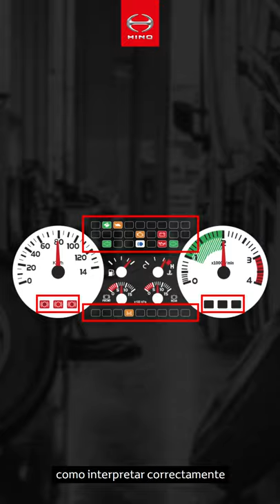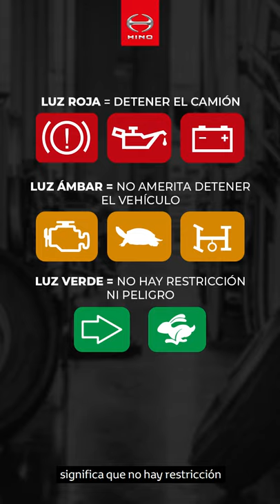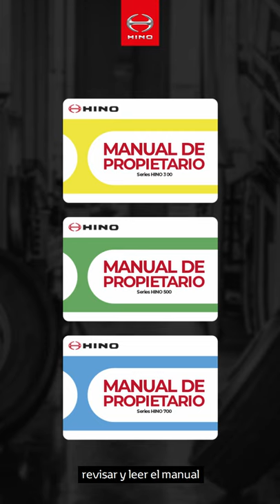EcoDrive EP 10: Lee las luces testigo del panel de tu camión🚚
Hola, amigos Hinoteros 🖐

Soy el instructor de HinoPerú, Juan Carlos García Naranjo y en esta oportunidad les traigo el décimo vídeo de la serie titulada EcoDriveVirtual.

En este video aprenderemos cómo interpretar correctamente las LucesTestigo del panel de instrumentos.

00:00 Introducción

00:22 En el vídeo anterior vimos que el panel de instrumentos al ser un dispositivo de salida nos mantiene informados a través de dispositivos como los indicadores de agujas o digitales.

00:34 También en la pantalla📟de información o las luces💡de aviso, más conocidas como testigos.

00:39 Las luces💡testigos hay de muchos tipos y nos indicarán múltiples eventos.

00:49 ¿Qué podemos hacer para conocer todas sus variedades y cómo interpretarlas?

00:53 Las LucesTestigo son básicamente de 3️⃣ colores

1️⃣Rojo: La de alta prioridad🚨🔴. 2️⃣Ámbar: Las de prioridad media🟡.3️⃣Verde: Las de baja prioridad🟢.

01:05 Estos 3️⃣ colores son los del semáforo🚦, eso significa que debemos accionar de la misma manera que cuando vemos uno de ellos.

01:13 Si la luz testigo es de color rojo🚨debemos detener el camión Hino🚚 inmediatamente.

01:18 Por otro lado, si la luz es ámbar🟡podemos seguir conduciendo con precaución, ya que la luz💡testigo color ámbar nos indica que algo está sucediendo, pero no amerita detener el Camión🚛.

01:30 Finalmente, si la luz💡testigo es verde🟢, significa que no hay restricción a nuestra conducción ni peligro alguno.

01:36 Además, hay testigos del color azul🔵como por ejemplo la de las luces altas, pero no están relacionados con el desplazamiento del camión🚚.

01:45 Ahora que sabemos identificar los tipos de luces💡 seguramente te preguntarás:

01:50 ¿En qué circunstancia se enciende una luz roja🔴🚨? Este tipo de luz se enciende cuando el camión🚛 detecta una anomalía que pone en grave peligro☢ el vehículo o cuando está en grave peligro☢ la vida de sus ocupantes.

02:03 Cuando éstas se activan, vienen acompañadas del avisador acústico🔊; tanto las luces💡como el sonido acústico nos alertaran que estamos frente a un peligro☢ inminente.

02:14 Pondré3️⃣ejemplos:

✔. Esta es la de presión de aceite. Al encenderse debemos apagar inmediatamente el motor⚙.

✔. Esta es la de temperatura🌡. Al encenderse debemos orillarnos y mantener el motor⚙ en ralentí por lo menos2️⃣minutos ⌚antes de apagarlo.

✔. Por último, esta es la de fallo del sistema de frenos. Al encenderse debemos detener el camión🚛 inmediatamente antes que no podamos hacerlo.

02:42 Cabe mencionar que este sistema de colores en las LucesTestigo es una regla de oro🥇, eso significa que esto se aplica para cualquier tipo de vehículo motorizado, ya sea auto, camioneta o camión🚚.

03:14 Responderemos las preguntas❓ que nos dejaron la semana pasada.

03:18 Las preguntas❔ nos vienen de Enrique Cruz, y él nos dice así:

03:22 Un CamiónHino🚚que tiene acoplado una grúa articulada, ¿Como debo considerar el cambio de aceite y demás componentes, ya que el camión🚛 está detenido y por ende no acumula kilometraje, pero si trabaja estacionado?

03:38 Cuando un camión Hino🚛 tiene instalada toma fuerza en cualquiera de sus aplicaciones, tenemos que realizar el mantenimiento🔧🧰preventivo por horas⌚ y no por kilómetros, puesto que el motor⚙ trabaja con el camión🚚 estacionado y no registra kilometraje.

03:54 El intervalo debe ser de 2️⃣5️⃣0️⃣horas que equivalen a 5️⃣0️⃣0️⃣0️⃣kilómetros.

04:00 No es necesario instalar un horómetro en el camión🚛 puesto que los camionesHino🚚 de la serie 500 tienen horómetro incluido en el tacógrafo.

04:09 En el tacógrafo tenemos que apretar el botón “Eject” para sacar el disco y con el disco afuera apretamos el botón MODE 4️⃣ veces, aparecerá un número acompañado de una letra H.

04:21 Esas son las horas⌚ de trabajo del motor⚙ y el mantenimiento🔧 debe estar de acuerdo al horómetro en intervalos de 2️⃣5️⃣0️⃣ horas.

¿Tienes alguna otra duda sobre cómo mejorar tu operación y cuidado de tu CamiónHino 🚚?

Pregunta con confianza, nosotros responderemos a todas tus dudas de una manera certera, sencilla y directa.

✅ Hino App